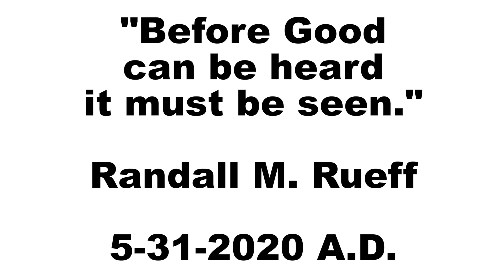Before Good Can Be Heard It Must Be Seen...